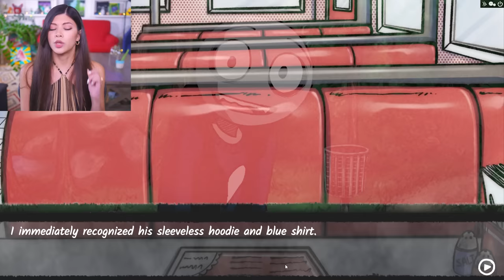Nevermind, I'm done dating boys 🙇‍♂️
You're at a park trying to get some peace and quiet, and a stranger asks you on a date. How weird could it be?! This is Your Boyfriend Day 1 completed playthrough. The art style in this gameplay reminded me a bit of Sally Face (or maybe everything reminds me of that). But I like the dark and twisted angle, despite it being spooky.

Video Edited by Terry & Now Creatives